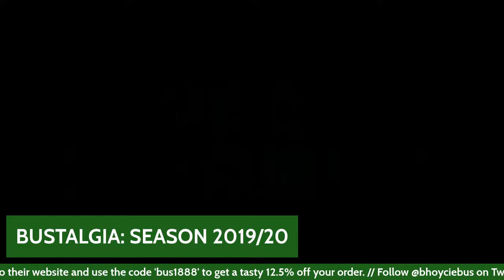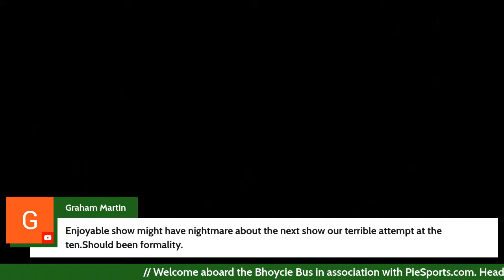PHIL MCGINLAY'S "BUSTALGIA" TOUR | SEASON 2019/20 (THE CELTIC YEARS) - EP. 59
Time to hop aboard the time travelling version of The Bhoycie Bus as Phil takes us back into the archives.

It's time for Part 1 of what's been dubbed "The Covid Trilogy".

Season 2019/20.

Chasing a 4th treble in 4 seasons and looking to make it 9 titles in-a-row, Celtic head into the season with Neil Lennon back at the helm.  Everything is going well.  Topping a Europa League Group ahead of Lazio, Rennes and Cluj.  A League Cup delivered in a nail biting final against Rangers.  13 points head in the league by March as our title rivals are falling apart... then everything (and we mean EVERYTHING) stopped.

It's a blockbuster season for headlines.  Let's get stuck into it.

All aboard!

🍀 Hear the no nonsense, no spin, no jargon opinions of “Judge” Marc Cairney on Judgement Day.

🥧 The Bhoycie Bus is brought to you in association with Pie Sports.

Pie Sports allows you to experience the authentic taste of match day from the comfort of your own home by delivering a wide range of quality products including Pies, Beefy Bakes, Sausage Rolls and Bovril.  Vegan options are also available.

As well as delivering to your home and bringing you that match day experience, Pie Sports is an official catering partner of both St. Mirren and Patrick Thistle.

🐦 SOCIALS

🎸 Special thanks to Brian Cattigan for the use of “I Can’t Be That One You Want” for the theme music in the intro and outro of The Bhoycie Bus.  Follow Brian on Twitter @BRIANCATTIGAN.